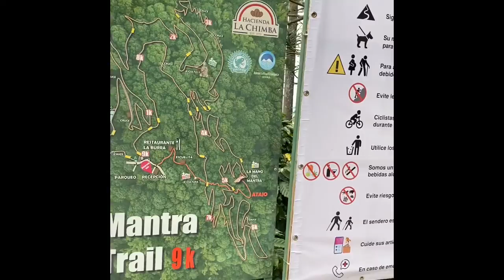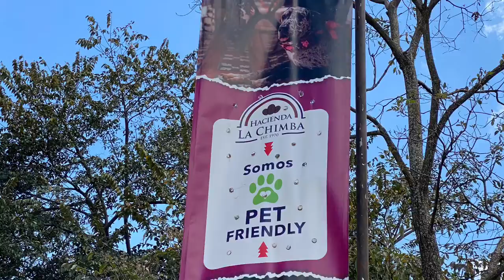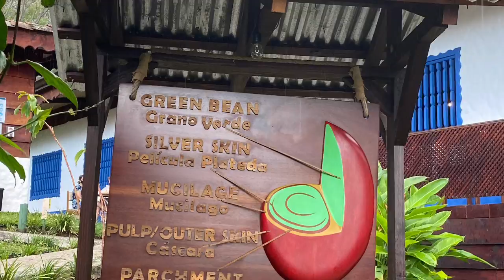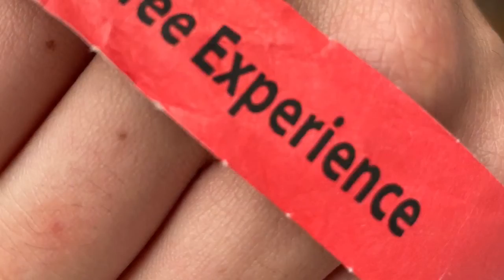My Movie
Hacienda La Chimba Costa Rica tour!